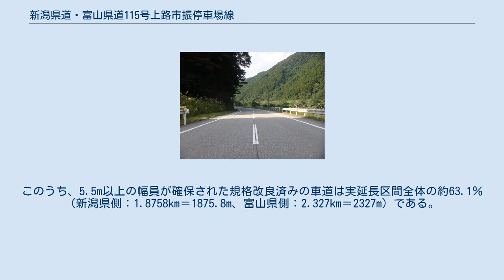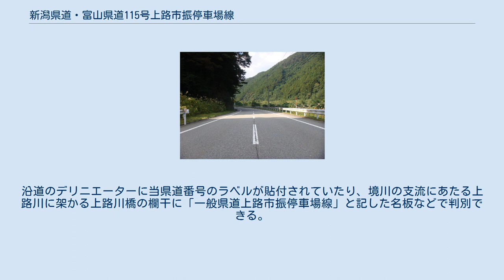新潟県道・富山県道115号上路市振停車場線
富山県下新川郡朝日町大平にて 2011年（平成23年）10月撮影 新潟県道・富山県道115号上路市振停車場線（にいがたけんどう・とやまけんどう115ごう あげろいちぶりていしゃじょうせん）は、新潟県糸魚川市から富山県を経由して、再び同市に至る一般県道である。
 新潟県の最西端に位置する上路地区と市振地区とを結んでおり、新潟・富山両県に跨がる唯一の県道である。
両地区は同一の自治体（新潟県糸魚川市）に属するものの直結する車道はなく、新潟・富山両県の県境を成す境川を挟んだ富山県側を経由して結ばれている。
このため、当県道で両地区を行き来する際は2ヶ所で県境を跨ぐこととなるが、いずれも境川に架かる橋梁（上路橋および境橋）上で越えることとなる。
 一方で富山県側においては、富山県の最東端の集落である大平（だいら）地区と境地区とを結ぶ唯一の車道でもある。
また、境橋の西詰（＝富山県側）で国道8号と合流し、終点のある市振駅前まで重複している。
 起点の上路地区は「山姥の里」として知られ、山姥伝説と豊かな自然が残る。
当県道の起点と接続している林道（林道橋立上路線）は、大平峠を越えて橋立地区、そして日本海に面する青海地区へ至ることができる。
 かつては北陸街道（北国街道）の最大の難所であった親不知が通行不能に陥った時の迂回路として用いられた。
 全区間セメントやアスファルトで舗装されている。
このうち、高級舗装が施されているのは、実延長区間全体の約59.4％である。
内訳は新潟県側が1.3029km（＝1302.9m）であるのに対し、富山県側は全区間にあたる2.656km（＝2656m）で高級舗装が施されている。
 実延長区間内における規格改良率は約77.1％である。
内訳は新潟県側：2.7965km＝2796.5m、富山県側：2.342km＝2342mであり、実延長からの割合としては、新潟県側の約69.8％に対して、富山県側は約88.2％である。
このうち、5.5m以上の幅員が確保された規格改良済みの車道は実延長区間全体の約63.1％（新潟県側：1.8758km＝1875.8m、富山県側：2.327km＝2327m）である。
単独区間内においては、両県側とも歩道は全く設置されていない。
 国道8号交点部に県道の方向を標す標識（都道府県道番号（118の2-B））が設置されている他は、沿道に路線番号案内標識は設置されていない。
沿道のデリニエーターに当県道番号のラベルが貼付されていたり、境川の支流にあたる上路川に架かる上路川橋の欄干に「一般県道上路市振停車場線」と記した名板などで判別できる。